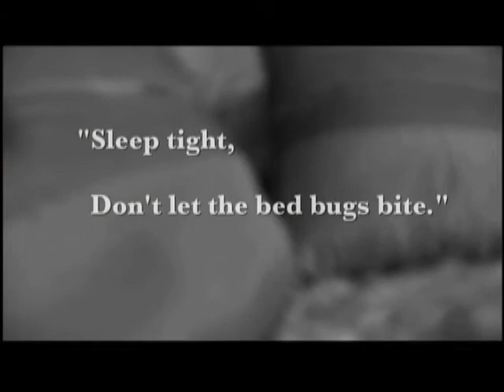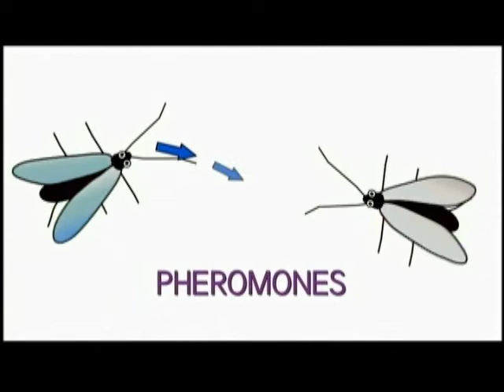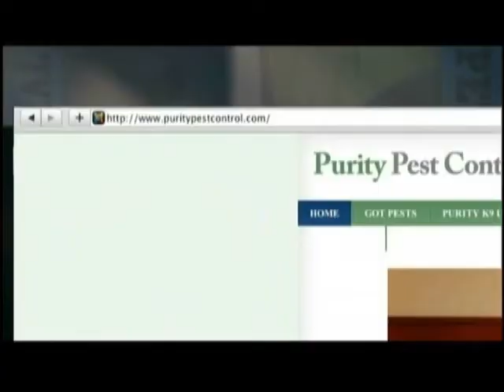Bed Bug Sniffing Dog on The Pet Network - Purity Pest Control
Bed bug sniffing dog. Inspector Kody of Purity Pest Control helps owner Michael Goldman sniff out bedbugs in hotels, hospitals or wherever they lurk.  Purity Pest Control is number one K9 Bed Bug Detection.